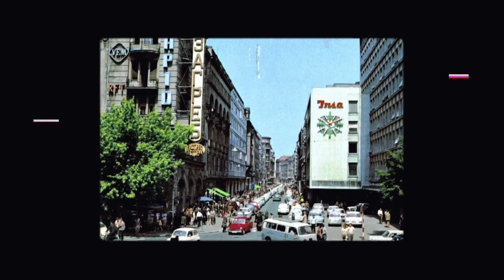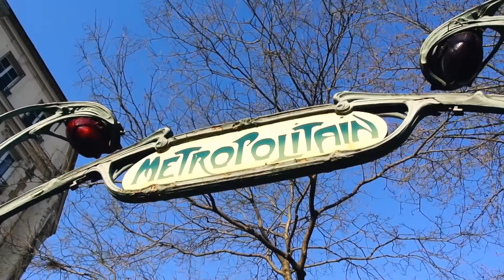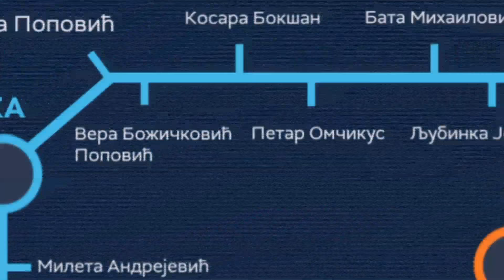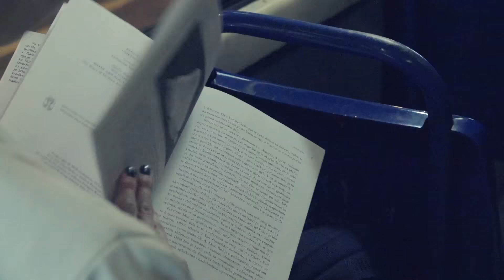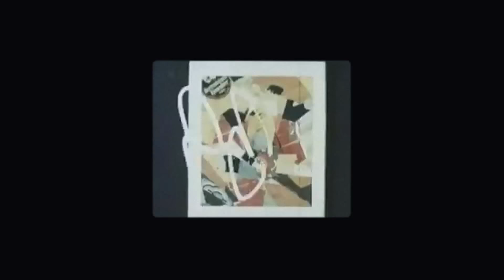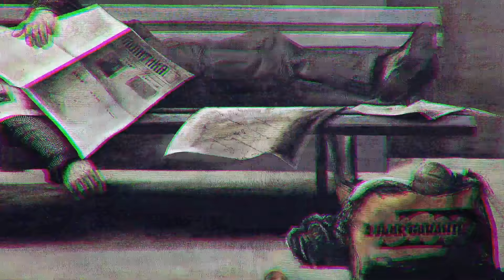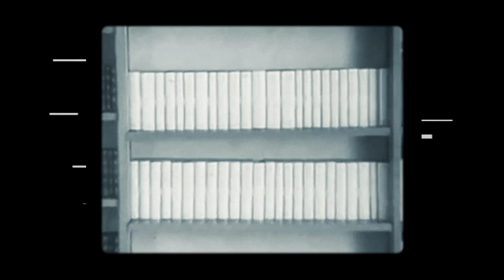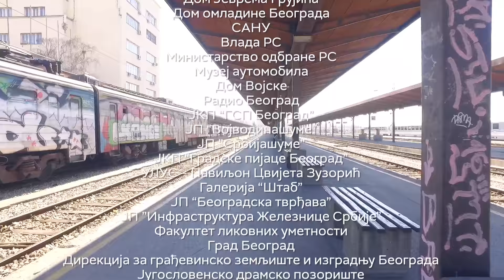PUT U BUDUĆNOST - Zadarska grupa, druga epizoda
U drugoj epizodi našeg "Puta u budućnost" i dalje smo u 1950-tim godinama. Na različitim stranama planete ovo doba različito je doživljavano.

Ova epizoda prati sudbinu članova Zadarske grupe - Mića Popović, Petar Omčikus, Bata Mihailović, Mileta Andrejević, Vera Božičković, Kosara Bokšan i Ljubinka Jovanović - koja je nastala kada je nekoliko studenata slikarstva sa beogradske Akademije za likovne umetnosti, tokom pet meseci 1947. godine, boravilo u Zadru, slikajući slobodno, u prirodi, van klasa i ateljea. Takođe, istražujemo razloge njihovog odlaska iz zemlje.

"Put u budućnost" se u ovoj epizodi uobličuje, uvodeći u priču sve elemente i tehnike narativnog postupka koje će koristiti do kraja - četvorka koja nas vodi kroz priču od ove epizode je stalna - Tanasije Uzunović (Dr No), gospođica Trivija (Milica Sužnjević), Istoričar umetnosti (Oliver Tomić) i Poznavalac prilika (Boris Miljković). Upoznaćemo i naše buduće pomagače, nazvali smo ih "Ljudi Fusnote", koji će nam otkrivati posebne kolateralne zanimljivosti - Slobodan Šijan, Žikica Simić, Mrđan Bajić, Miloš Krečković, dr Aleksandar S. Janković, dr Ana Martinoli, dr Radina Vučetić, Darinka Mihajlović.
Glavni i odgovorni urednik Kulturno-umetničkog programa: Nebojša Bradić
Autor serije: Boris Miljković